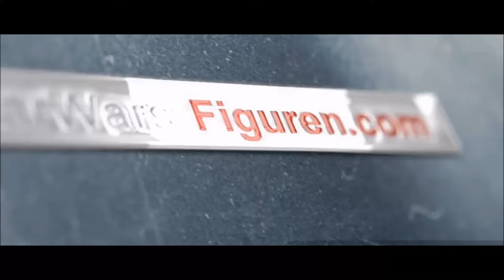ANDOR | Andor Series | Vel Sartha Character Featurette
Vel Sartha Character Featurette from the Star Wars Andor Series streaming on Disney+